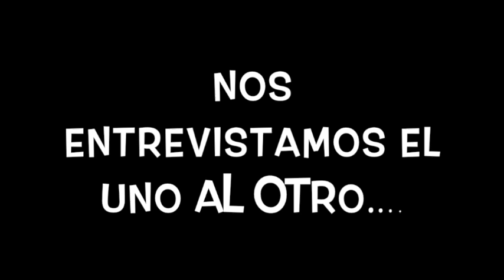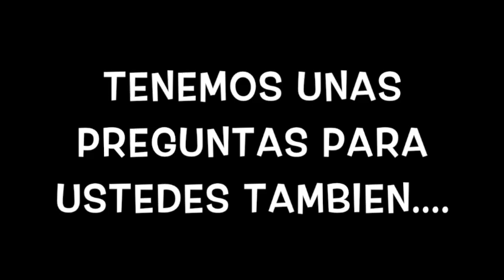Introducing Teen Council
This video is about Introducing Teen Council